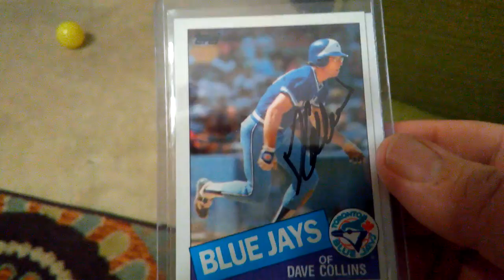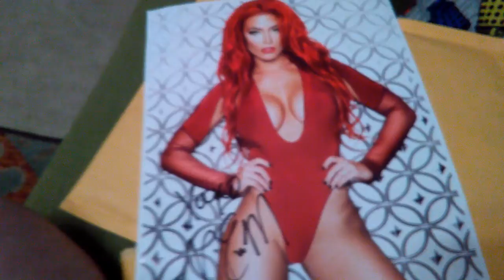WWE "Diva" TTM success! Oh my goodness!